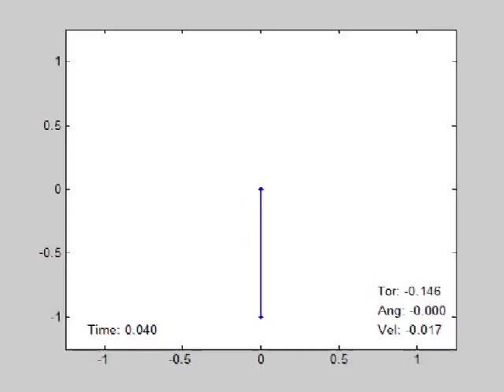One-link swing up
Swing up of a one-link pendulum using policy iteration.